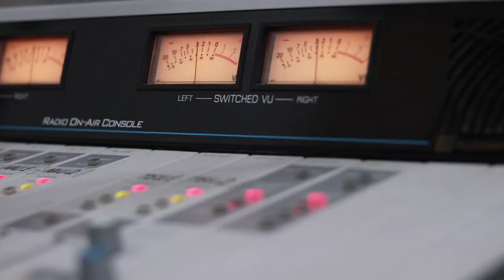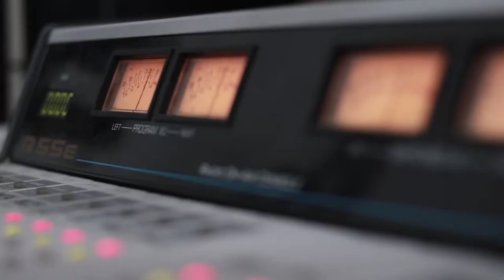გიორგი წიკლაური და შოთა მაისურაძე. გადაცემა "რადიო დუეტი". 14.06.2019. ვიდეო კოლაჟი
2019 წ.  14 ივნისი
გადაცემა "რადიო დუეტი". სტუმრად გიორგი წიკლაური და შოთა მაისურაძე. ვიდეო კოლაჟი